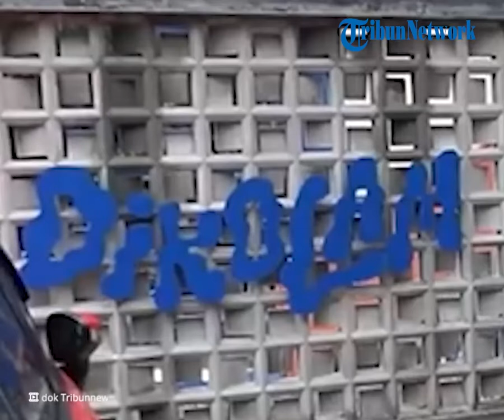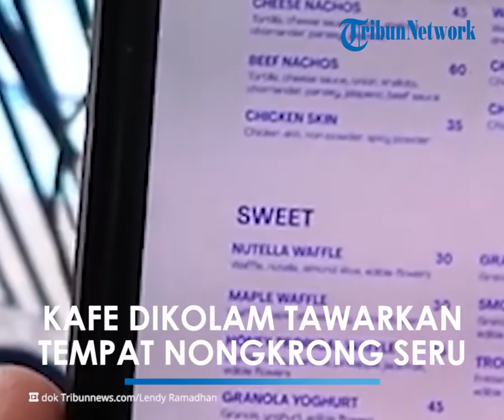Kafe Unik di Kemang, Dikolam Tawarkan Suasana Nongkrong Santai di Tepi Kolam Renang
TRIBUN-VIDEO.COM - Mencari tempat nongkrong di sekitaran Kemang Jakarta Selatan, bukanlah hal yang sulit.

Berbagai pilihan kafe menjamur, dengan suasana yang berbeda-beda dan menu-menu unggulannya.

Nah kalu Tribunners ingin melipir ke kafe yang unik dengan suasana yang berbeda, Dikolam mungkin bisa menjadi pilihan.

Sesuai namanya, kafe yang ada di Kemang Selatan ini menawarkan suasana yang asyik dengan pemandangan sebuah kolam renang.

Di sini, Anda bisa menikmati berbagai menu makanan dan minuman enak, sambil bersantai ria di tepi kolam renang.

"Sebetulnya kolam renang ini bisa di pakai kak. Jadi hanya khusus pengunjung kafe, yang mau berenang dipersilakan," kata salah satu pramusaji di kafe ini, Rabu (13/7/2022).

Memasuki area kafe ini, Anda terasa seperti sedang berada di sebuah fasilitas kolam renang dengan beberapa floatis warna-warni di atasnya.

Sementara di samping kolam, diisi dengan beberapa kursi dan meja untuk tempat makan pengunjung.

Pada area ini, juga terdapat sebuah bangunan berwarna putih dan biru yang terdiri dari dua lantai.

Lantai pertama diisi dengan bagian kitchen, dan lantai kedua untuk area makan dan minum pengunjung.

Karena cuaca sedang hujan, tak terlihat ada pengunjung yang berenang di kolam tersebut saat TribunJakarta.com datang hari ini.

Akan tetapi menurut pegawai di sini, para pengunjung bisa bebas menggunakan fasilitas kolam renang tersebut jika memang mau berenang.

"Jadi ini kolamnya kedalaman sampai 2 meter, kita ada fasilitas kamar mandi untuk bilas tetapi pelanggan harus bawa handuk sendiri karena kita tidak sediakan. Ini bebas dipakai, dengan minimal transaksi Rp 150 ribu," kata pramusaji di sini.

Menu dan Harganya

Untuk urusan menu, Dikolam memiliki banyak pilihan makanan dan juga minuman.

Mulai dari mocktail, cocktail, soft drink, teh, kopi, aneka snack manis dan asin, rice bowl, hingga steak dan barbeque.

Untuk varian mocktail sendiri ada beberapa jamu-jamuan yang harganya Rp 25 ribuan.

Sementara untuk minuman lain seperti soft drink, cocktail, teh, kopi, dan lain-lain harganya dibandrol mulai Rp 20 ribuan.

Untuk makanannya sendiri, harganya cukup beragam yakni mulai dari Rp 30 ribuan.

Karena belum makan siang, TribunJakarta memesan seporsi rice bowl dengan varian isi ikan dori dan sambal dabu-dabu seharga Rp 45 ribu.

Disajikan sudah lengkap bersama dengan telur mata sapi, dan juga sayur-sayuran.

Pedas dan segar rasa sambal dabu-dabunya, sedangkan ikan dorinya digoreng garing dengan tepung yang rasanya gurih.

Untuk telur mata sapinya, Anda bisa memesan tingkat kematangan sesuai selera.

Pramusaji akan menawarkan variasi telur setengah matang, atau dengan tingkat kematangan yang sempurna.

Sebagai pelengkap, TribunJakarta juga memesan Tropical Tea seharga Rp 25 ribu.

Minuman ini, dibuat dari campuran teh hijau, sirup buah markisa, potongan nanas, dan jus apel yang menyegarkan.

Adapun kafe ini, buka mulai jam 10.00 WIB. Tribunners tertarik berkunjung?